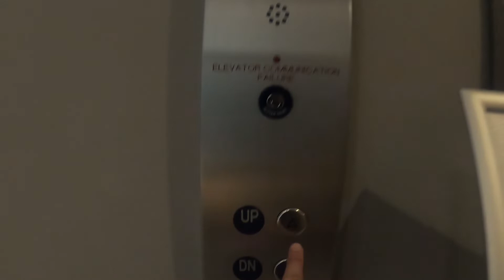Puerto Rico Travel Series - Episode 1 - Air Travel during Covid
After an overwhelming response from our previous videos we have decided to create the day to day series of our trip to the very beautiful island of Puerto Rico. Episode 1 is basically our travel day. We spent first night in AC Hotel by Marriott San Juan Condado. The hotel is conveniently situated in lively Condado neighborhood. It is close to restaurants, bars and a block away from very beautiful Condado beach. We travelled via Southwest Airlines. Our experience was very pleasant, and flights was on time.
In the next vlog video we will take you on the night stroll to Old San Juan.

We will be posting more of diverse content for your entertainment.

Follow along @pricklypear_2021 on instagram

By: Tape Machines, Mia Pfirrman